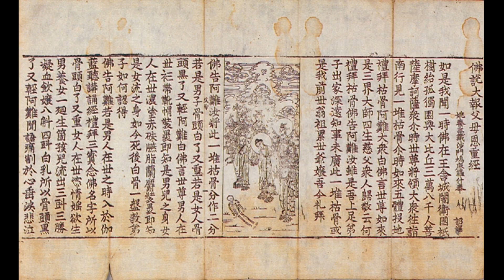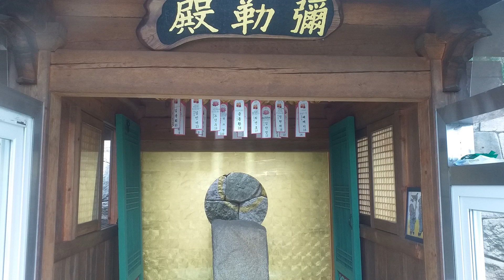한 폭의 풍경화처럼 아름다운 군포의 사찰 - 수리산 수리사(修理寺)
안녕하세요.
오늘은 경기도 군포시 수리산에 자리잡은 수리사(修理寺)를 소개해 드리겠습니다.

수리사는 신라 진흥왕때 창건되었는데 창건자는 알수 없다고 합니다.
전해지는 얘기로는 어느 왕손이 이 절에서 기도하던 중 부처를 친견하여
산이름을 견불산이라고 했다가  1940년대에 절 이름을 따라 산이름을 수리산으로 바꾸었다고 합니다.

- 나레이션 : 클로바더빙 -